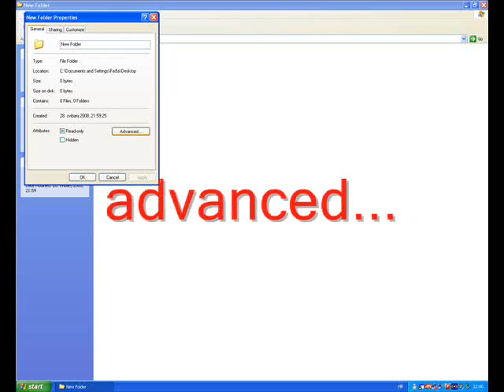The Super-Folder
How to make a Super-Folder i got this trick from a site :)